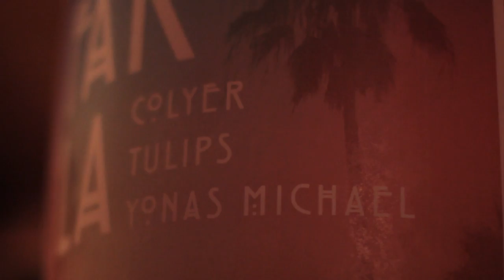St. Michael - Van Ness Ave. | Sofar Los Angeles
St. Michael performing "Van Ness Ave." at Sofar Los Angeles on January 28th, 2016
Sofar Sounds connects artists and music-lovers around the world through intimate shows in unique venues.Host a Sofar show

Artist: St. Michael

Filmed by: Andrew Ros, Eliza Moley, Triffin Constantine, Holly Rusk

Edited by: Andrew Ros